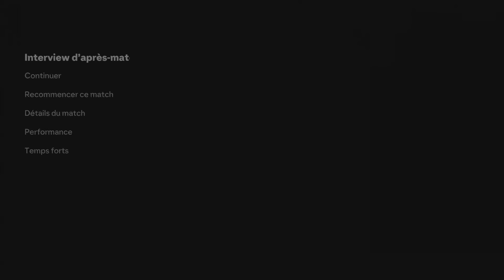FC 24 : Carrière OL - Le retour en Ligue des champions 🌟 #28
By Goblune

Mode carrière rôle-play avec l’Olympique Lyonnais 🔴🔵 #28

Retrouvez les vidéos de cette carrière tous les Mercredis à 14h